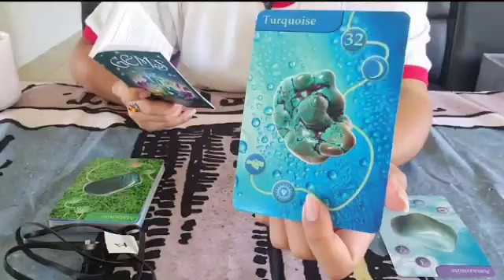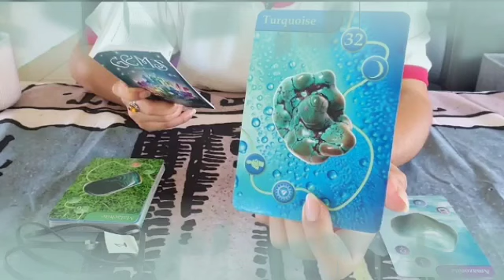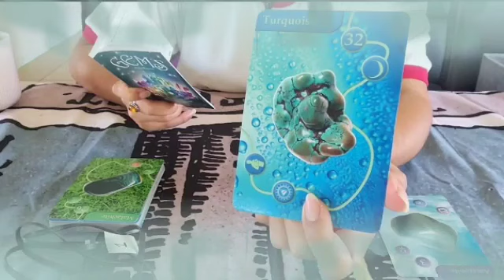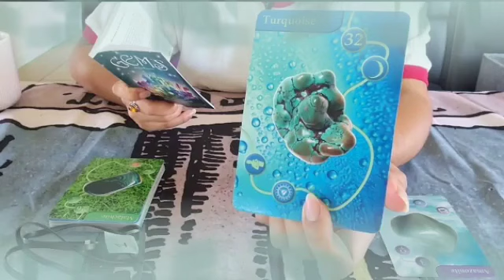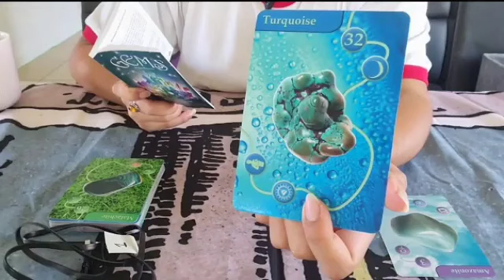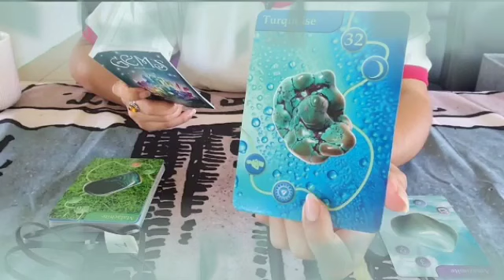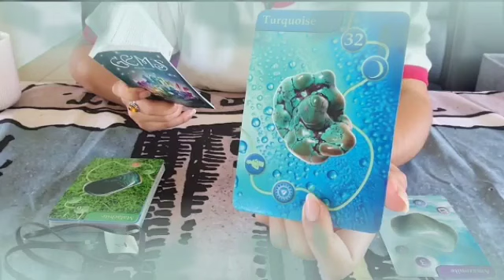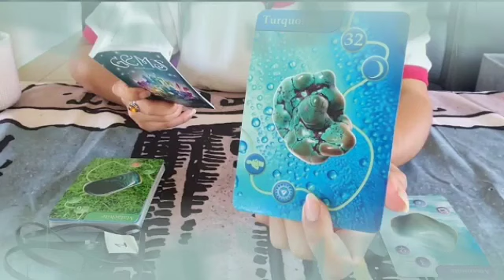برج السرطان من 28 إلى 8 أبريل 2023 || تصميمك حقق الي انتى عوزاه👌يتقدم بخطوه نحوك😍